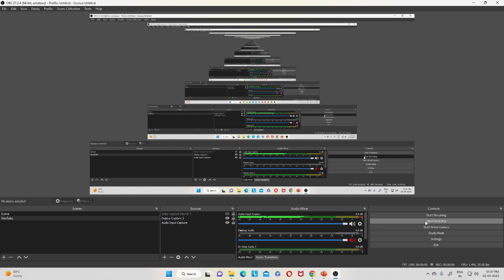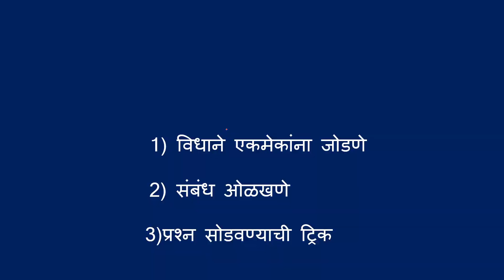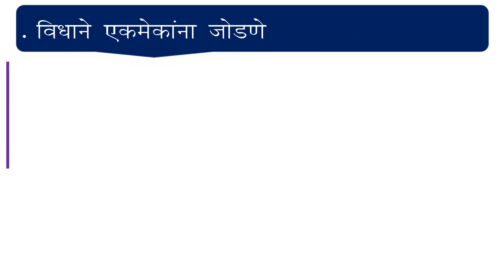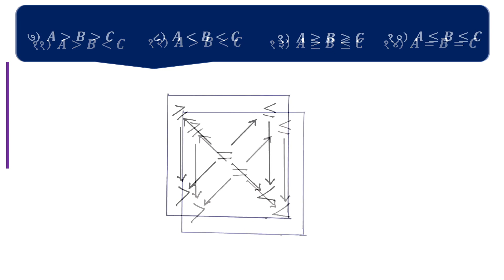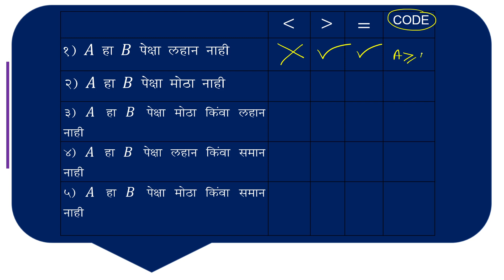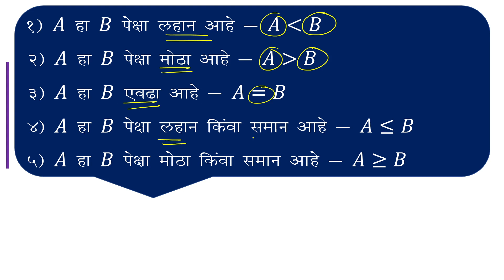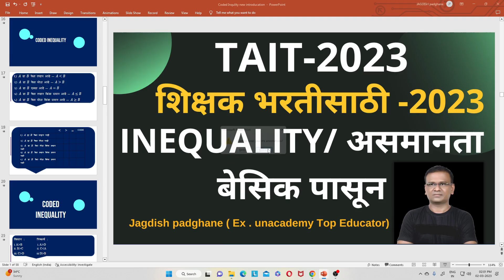TAIT 2023 - शिक्षक भरतीसाठी | बुद्धिमत्ता INEQUALITY/ असमानता | शॉर्ट ट्रिक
TAIT 2023 - शिक्षक भरतीसाठी | बुद्धिमत्ता चाचणी | शॉर्ट ट्रिक नमस्कार विद्यार्थी मित्रांनो आपले सर्वांचे स्वागत आहे आजच्या व्हिडिओ मध्ये बुद्धिमत्ता  विषयावरील मागील प्रश्नपत्रिका मधील प्रश्नचे विश्लेषण करणार अहो आणि आपण समजून घेणार अहो परीक्षेमध्ये प्रश्नाचे स्वरूप कशा प्रकारचे आहे आणि कशाप्रकारे प्रश्न विचारण्यात आलेले आहे यावरून तुम्हाला अभ्यास करण्यासाठी मदत होणार